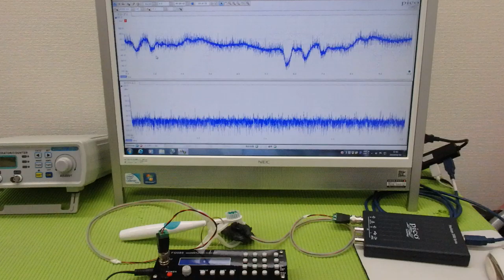‹メガヘルツ›の超音波発振制御技術 ultrasonic-labo